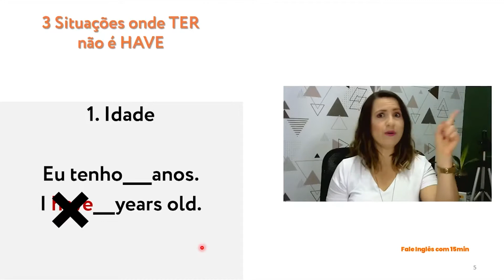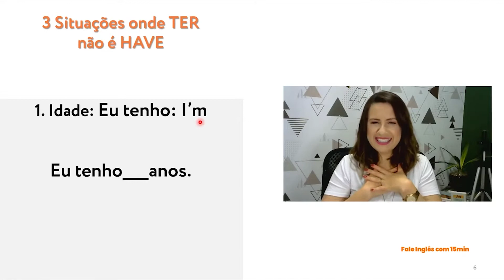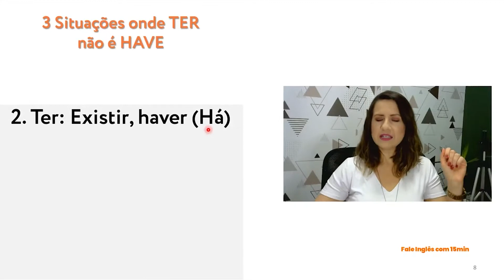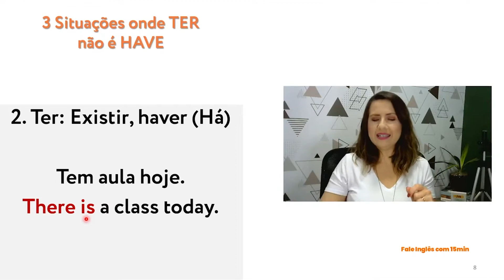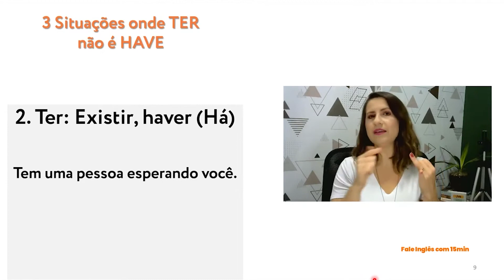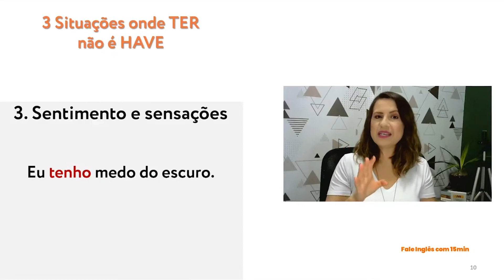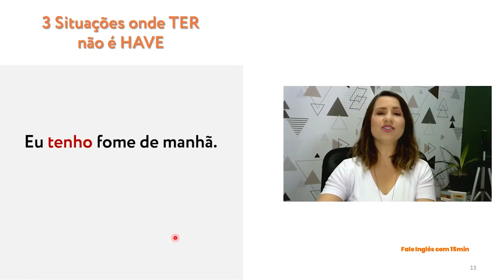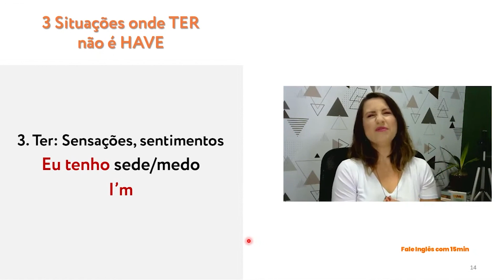3 Situações onde TER não é HAVE em inglês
Aprenda O QUÊ e COMO fazer pra você FALAR INGLÊS praticando apenas 15 minutos por dia, mesmo que você já tenha tentado de TUDO!  👇👇👇👇👇👇👇